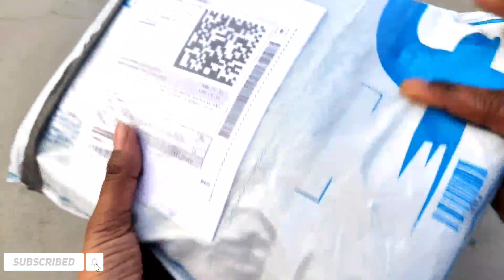Diy unboxing Amazing mini kitchen set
Diy unboxing Amazing mini kitchen set @shibbuworkshop4946  @myminiclay355

Unboxing Miniature All Types of Cooking Real Cooking Set I
Unboxing Plastic Kitchen set Toy
Unboxing Kitchen Sets
Toy food cooking
Mini Food Thoughts
Unboxing Miniature Plastic Full Kitchen Set Collection | Toy
Food Cooking I Kitchen Set Toy | Review
Unboxing Miniature Steel Coking Set Real Cooking I
Miniature Steel Kitchen setToy steel Cooking Set
Tiny Kitchen
Mini Indian Kitchen Set
Miniature Kitchen Items
Hi All,
Unboxing Kitchen Set
Mini Food Thoughts
Mini Food Thoughts, mini kitchen set, miniature, kitchen set,
tiny kitchen set, small kitchen set, tiny food, mini cooking
show, small kitchen appliances, play set, unboxing kitchen
set, mini stove, Mini steel kitchen set, Miniature kitchen set,
set, miniature kitchen set, miniature set, steel kitchen set,
miniature kitchen set, Miniature Cooker, Miniature cooker,
Miniature cooker, toy cooker, Kitchen items, miniature
cooking, mini kitchen set, miniature kitchen set, miniature
gas, miniature stove.
Mini Food Thoughts
Below You can find links for some more interesting videos
of kitchen set-
Amazing technique make kitchen set with polymer clay I
Miniature clay kitchen set | Dolliyon
Miniature kitchen Set l new Latest Kitchen set collection
I how to buy kitchen Set I mini clay I clay set I polymer
clay I DIY how to make polymer clay kitchen Set l
house polymer clay kitchen Set I small kitchen I small
kitchen Choclate Cake I small kitchen appliances I small
kitchen appliances organization l homedecor I small kitchen
makeover I small kitchen tour l mini cooking set Unboxing
mini kitchen set steel l mini cooking set real food cooking
I tiny cake I tiny kitchen Set Unboxing I tiny set l kitchen
Set for small I mini cooking l tiny cooking polymer clay
し
kitchen Set I how to make l kitchen set l tiny cooking set l
し
tiny cooking In set in tamil l tiny kitchen set for sale I tiny
cooking set real l tiny cooking set real food
し
I how to buy kitchen Set l mini clay l clay set l polymer
makeover I small kitchen tour I mini cooking set Unboxing
Set for small I mini cooking l tiny cooking l polymer clay
Tiny food cooking set l tiny kitchen cooking set l tiny
し
miniature cooking set l tiny kitchen set l tiny cooking set
for cooking real food I tiny kitchen utensils online shopping
し
I tiny kitchen set in Chennai I tiny kitchen set making I tiny
cooking set Madurai l tiny cooking set in Coimbatore l tiny
cooking set shop kitchen set l tiny cooking real food